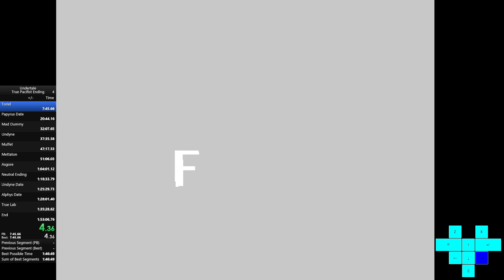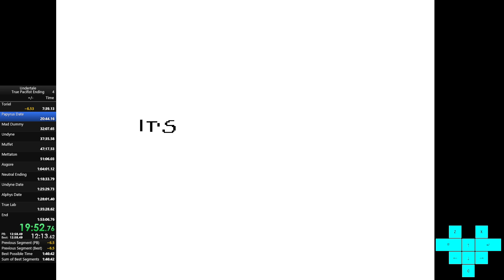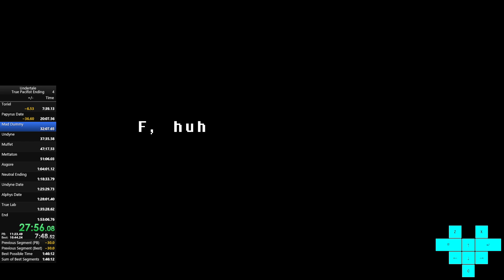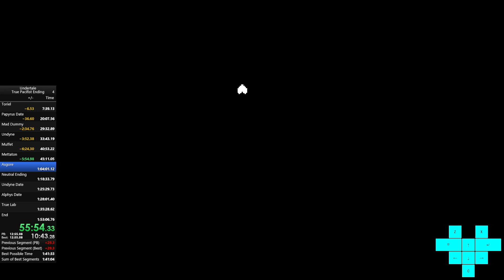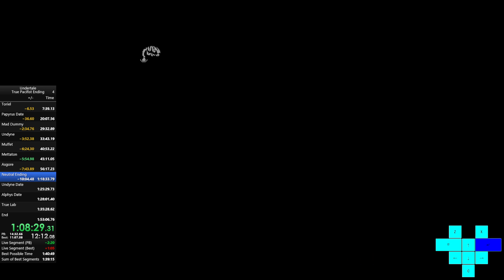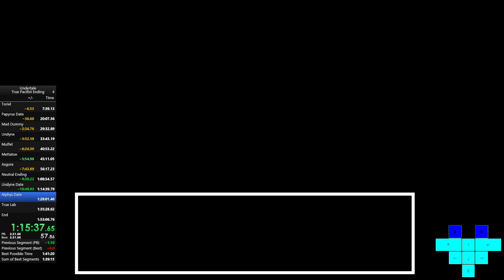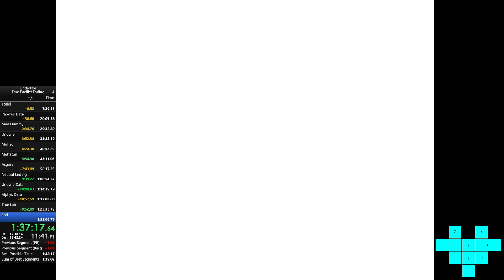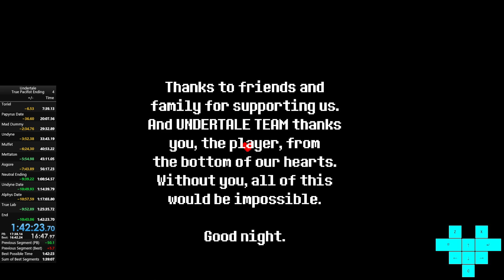Undertale TPE in 1:42:23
no clue wtf happened to audio during flowey but i died while trying to figure it out lmao. still pretty happy with the run since i just got back into running the game recently.